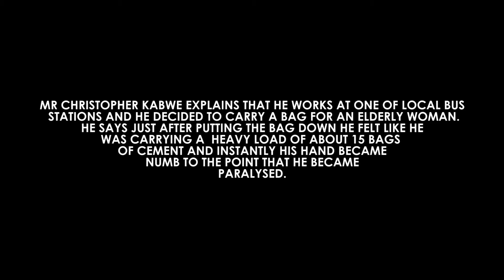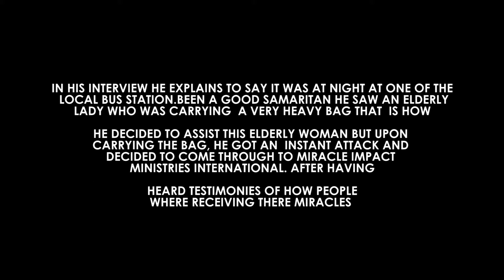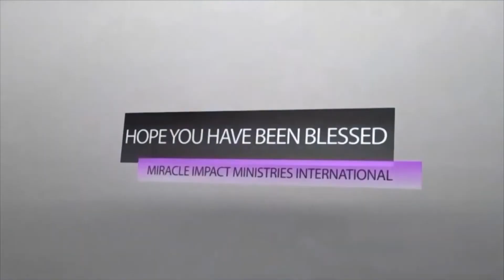MR CHRISTOPHER KABWE INSTANT MIRACLE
MIRACLES ARE REAL...